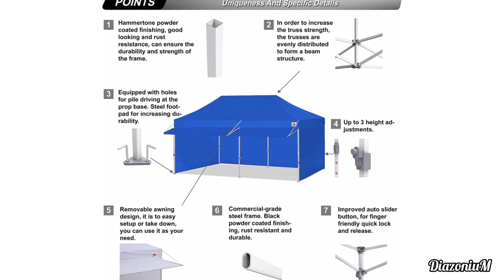High quality waterproof Canopy for day to day life | Easy to move and setup | from Amazon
ABCCANOPY Ez Pop up Canopy Tent with Awning and Sidewalls 10x20 Market -Series

📌️Size: 10X10 , 10X20
📌️Color: White
   Gray
   White
   beige
   black
   forest green
   navy blue
   red
    royal blue

• 20% More Shade by the Awning: 10 feet by 20 feet with straight legs and 10'x20' coverage at the top means you have more space with extra big awning: added about 23 square feet of ample cooling shade to your customers or friends. Provide hours of comforts and capture more attention from your customers

• Easy to Set Up: one person can finish it in a few minute no tools required. Just take the fully assembled frame with top out of the bag, pull open, place the fabrics over the frame,extend the legs and you are done. Height settings at will - Three different height you could set. Peak Height Options: 89.3 inch,93.7 inch, 97.2 inch.

• Sturdy Rust Resistant Frame: Powder-Coated Steel frame with 100% nylon model brackets 1 1/4'' thick Square shaped legs, 20% stronger than Most Pop Up Canopy Tent in the market. Withstand 50 KM/h of wind resistance combine 2 Formed rubber handles for lifting 1 formed rubber handle for rolling Reinforced.

• Waterproof Canopy Top and windproof Sidewalls: Canopy materials with 500 Denier Polyester with PU lining for Canopy Top Cover, Heat Sealed Seams,100% Waterproof,CPAI-84 fire retardant certificated and 210 Denier Polyester with PU lining for side wall panels. Multiple velcro tabs with sticky hair to strap around frame legs. Large 2" velcro and zipper to connect side wall to protect from wind.

• A Complete Set of Accessories: 1 x 10ft by 20ft pop up canopy top (100%waterproof), 4 x Sandbags, 4 x 10ft Sidewalls,2 x 10ft door wall, 2x 10ft upgrade awning with hardware. 1 x Roller Carry bag , 4 x Ropes ,4 x Stakes. One year after-sale protection for frame, six months after-sale protection for fabrics and accessories.